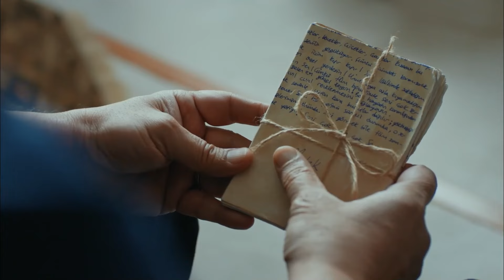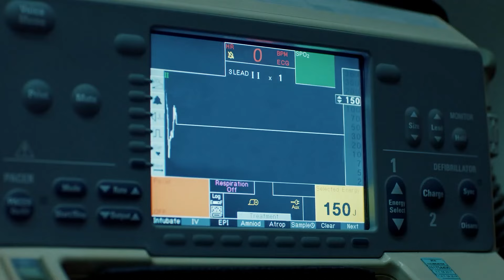Он Узнал Плохие Новости О Своей Дочери - Черная Жемчужина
Он Узнал Плохие Новости О Своей Дочери - ОН НЕ МОГ ПОВЕРИТЬ ТО, ЧТО СЛЫШАЛ

Любовь Хазал и Кенана, пообещавших никогда не расставаться друг с другом и живущих в маленьком прибрежном городке на Эгейском море, меняется, когда в город приезжает Вурал и рискует всем, чтобы заполучить Хазал, и жизнь двух влюбленных переворачивается с ног на голову.

В ролях:
Кенан: Толгахан Сайышман
Хазал: Ханде Эрсель
Вурал: Берк Хакман
Кенан: Нериман Угур
Азиз: Хюсейн Авни Даниял
Ахмет: Бурак Алтай
Мелек: Йещим Бюбер
Синан: Мехмет Мехмедоф
Эбру: Мелис Сезен
Эдже: Чагла Демир

Производство: Голд Фильм
Режиссер: Эрол Озлеви
Сценарист: Йекта Торун